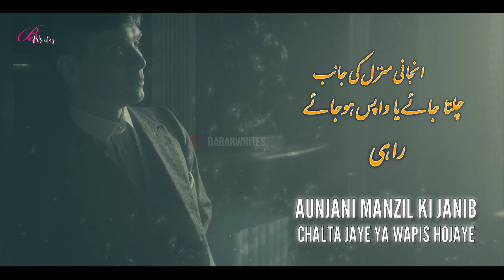Aadha Rastah | Sad | Heartbroke Poetry | Babarwrites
voice  RIDA ZEHRA